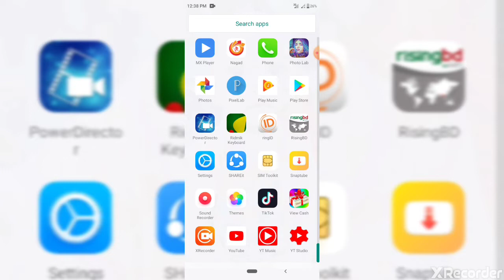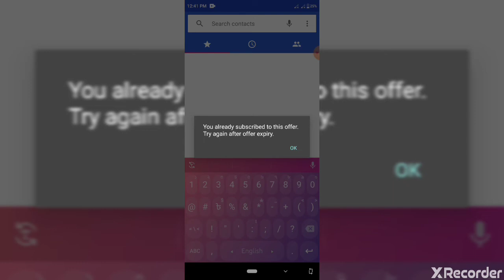Banglalink| Banglalink Free internet 2020|| New Banglalink Free internet Offer 2020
Hello Viewers.

Banglalink Mb Offer,internet offer, Mb Offer, All Banglalink Offer, internet Offer And Other Offer.
Free internet offer, 1gb free, 1 gb free offer,Banglalink free internet offer, Banglalink internet offer, internet offer of Banglalink.
All Sim Mb Offer Available this Channel..
Banglalink Internet offer Available 2020
Banglalink internet offer 2020
New Banglalink Sim Offer

Channel Reala